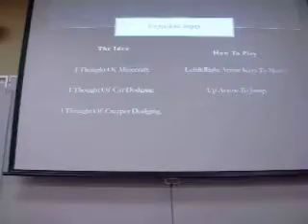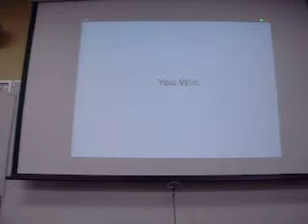CVCC ES Programming Final Presentation 5